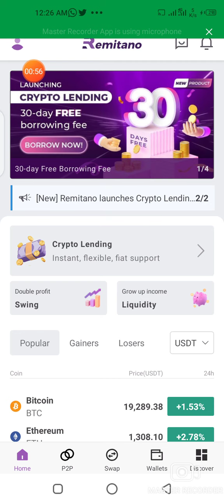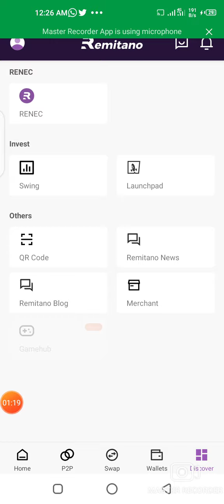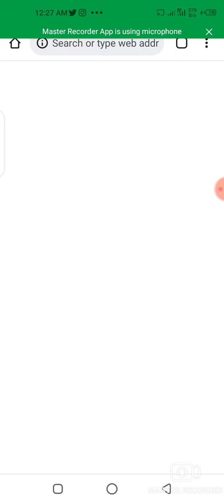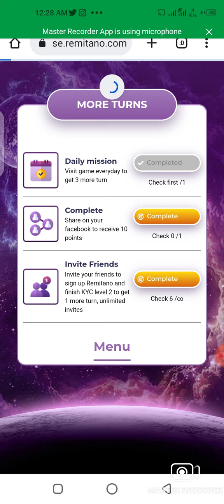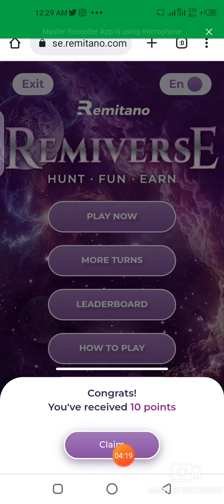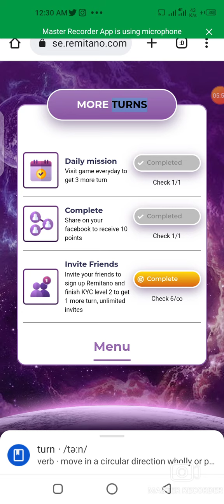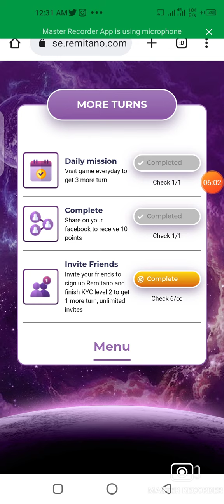*Yadda Zaka Sami Bonus A Remitano Exchange Ta Hanyar Buga Game Na Remiverse*